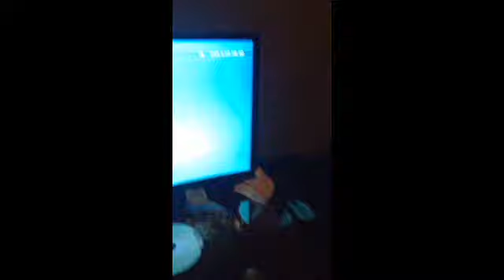VLOG #5 were is Kye